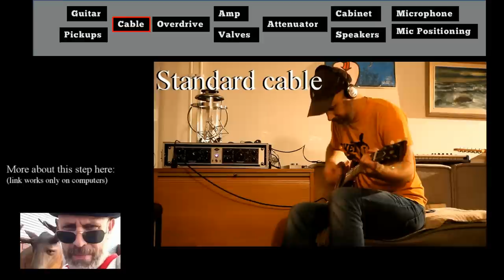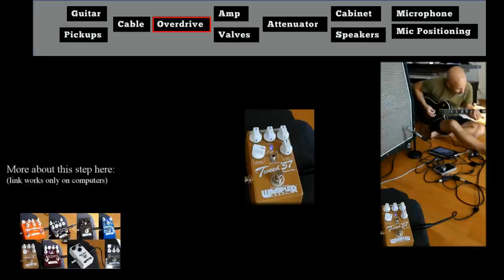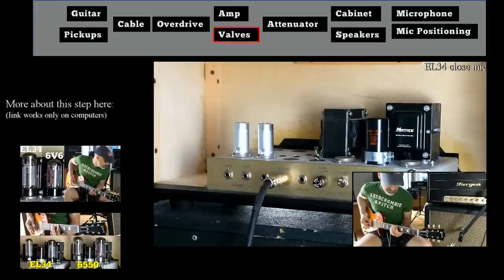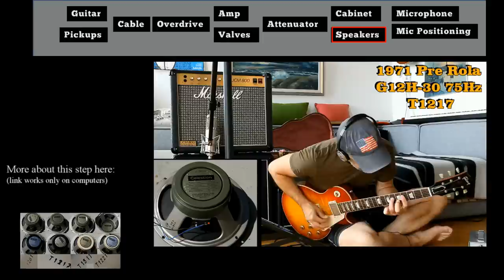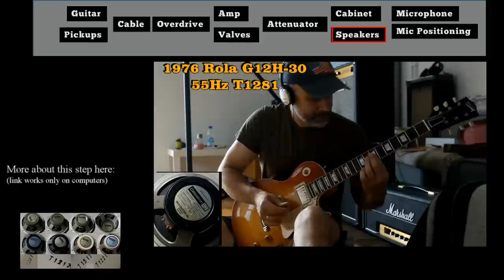Electric Guitar Sound Chain -Les Paul -Tube Screamer -Plexi -Hotplate -Cabinet -Greenback - Mic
The sound chain of Gibson Les Paul to a Plexi Marshall amp and Cab with Pre rola Greenback speakers recorded with microphones. Which is the most important in the sound chain for you?